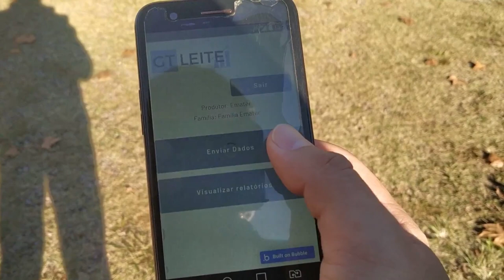Rio Grande Rural #1171 - Bloco 01